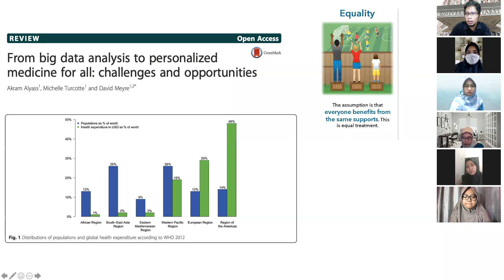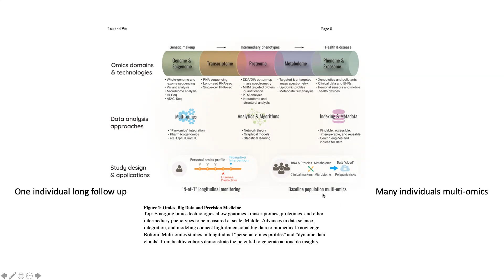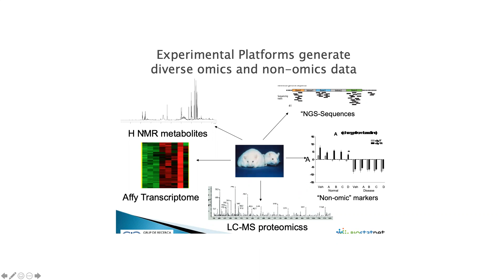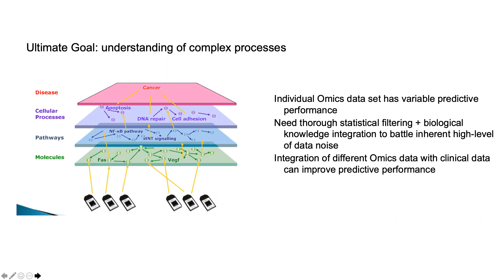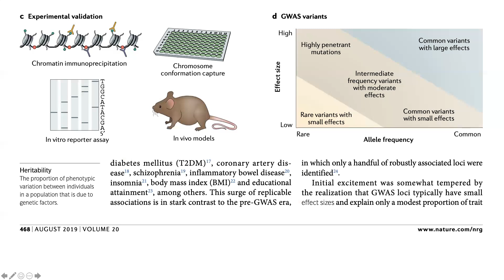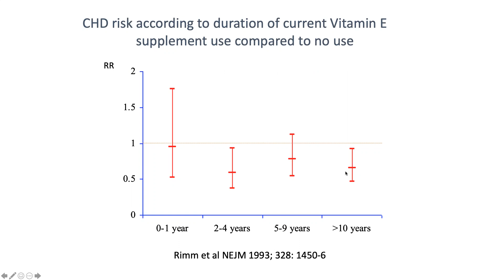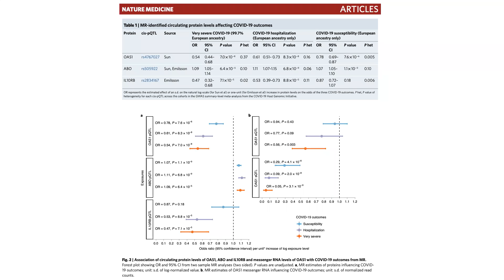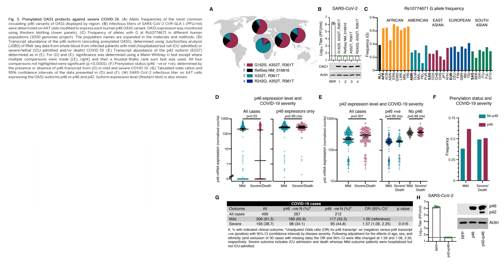big data genomics and other omics